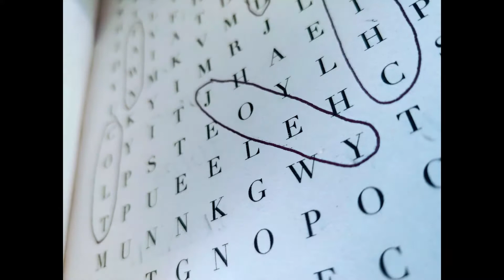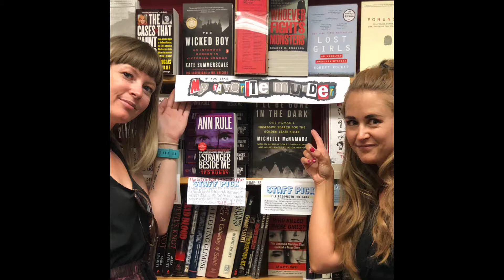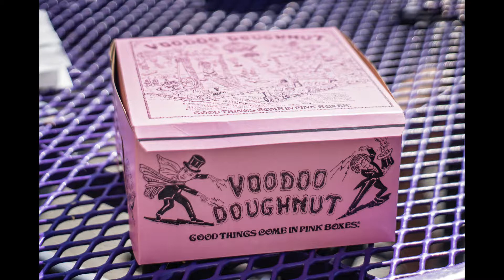2018 Oregon Trip- Day 1